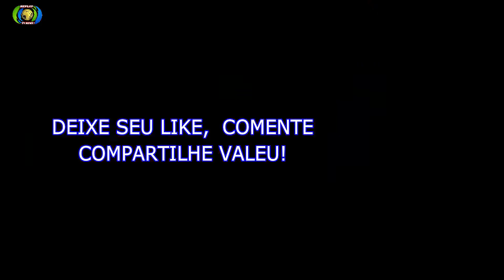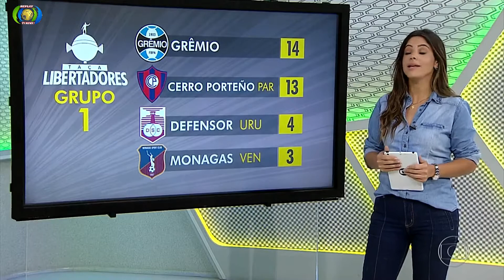Carina Pereira 24/05/2018.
Belo Horizonte-Mg Foi Ao Ar nesta quinta 24/05/2018.
Globo Esporte Com Carina Pereira!

E MAIS...